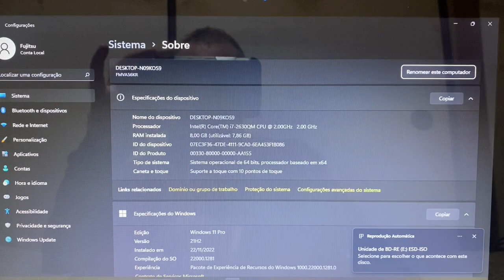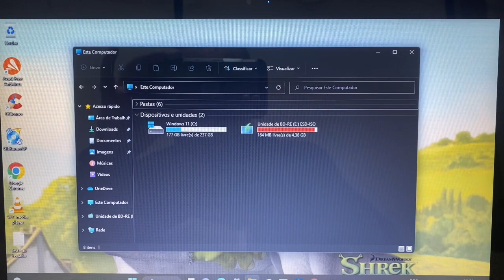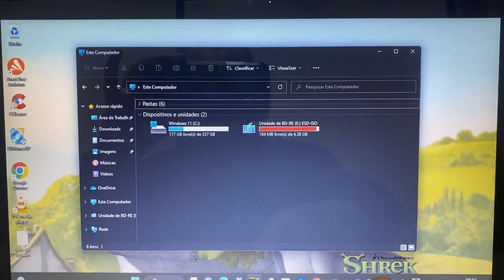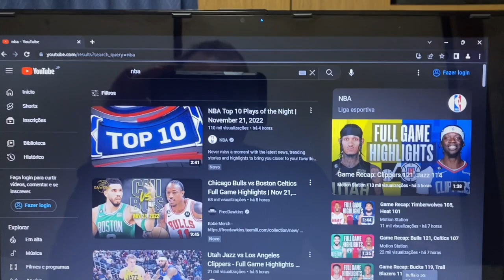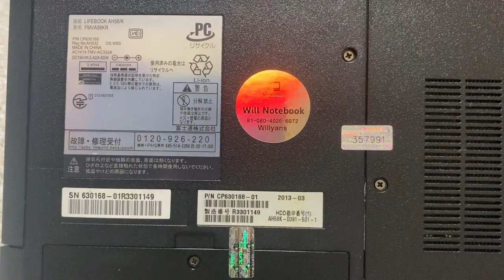Vendido🎉Notebook Fujitsu Core i7 Completo 8G Mem SSD256G HDMI BT WebCam USB3.0 Blu-ray Tela👆Touch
¥23,000

Modelo 2013
8 Giga Memoria DDR3
Bluetooth
WebCam Embutida